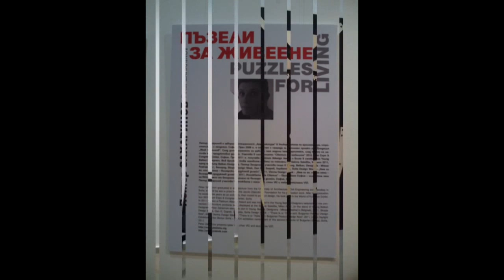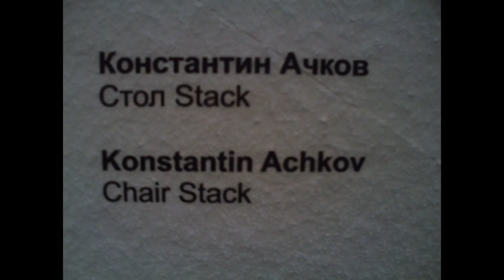Пъзел за живеене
Пъзел за живеене, изложба в Кредо бонум